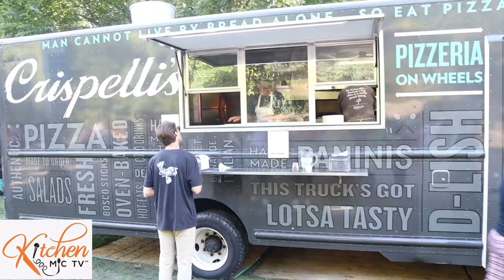Italian Inspired Cuisines from Crispelli's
Serving Crispelli's pizza, Bosco sticks, Italian panini, cannoli, and more! Book 'em for your next event!